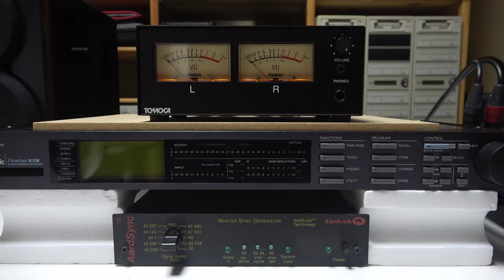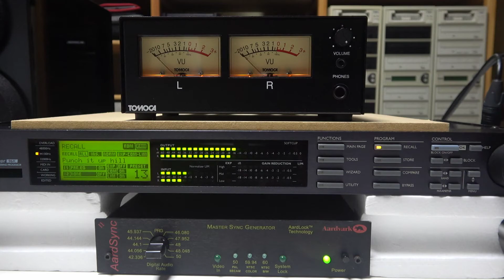t.c.electronic Finalizer 96K #047 English translation version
We will put a load on the t.c. electronic Finalizer 96K and test its abilities.
PRESET 13 Punch it up hill

Analog output from TEAC UD-H01

Analog input to SoundCraft EPM8
 Audio output adjustment
Analog output from SoundCraft EPM8

Analog input to VU meter
Analog through output from VU meter

Analog input to Finalizer 96K
AD conversion at 16Bit 44.1KHz and DA conversion after effect processing
Analog output from Finalizer 96K

It connects the headphone output of the amplifier and the microphone input of the Handycam.